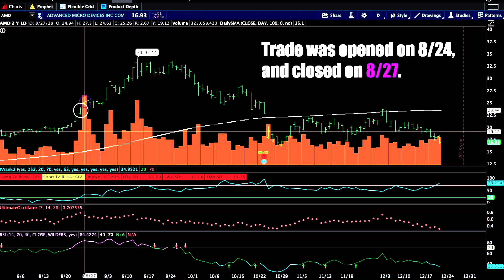The Foreign Exchange- If She Breaks Your Heart (feat Yahzarah)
The Foreign Exchange- Leave it All Behind

This isn't my music at all.

Daykeeper 4:42
Take Off The Blues 4:06
All Or Nothing / Coming Home To You 4:55
I Wanna Know 3:01
House Of Cards 3:20
Sweeter Than You 3:46
Valediction 2:01
If She Breaks Your Heart 5:21
If This Is Love 4:31
Something To Behold 4:53
Leave It All Behind 3:38

If She Breaks Your Heart

Yazarah, [Phonte]
My love is gone with Yesterday

[Yazarah]

We had a love for all seasons
At least its how it used to be
There was no time, space or reason
More special to us than we

My love continue to flourish
As a flower blooms in spring
Then you tried to play love for silly
But the loser is the fool
Who doesnt play love by the rules

I will send a robin to sing happy tunes for you
Cause I may not be around
To do the things I used to do
And if you awake to find youre lost
I will send a glad star to lead you on your way
Cause the love I felt inside
Has gone away with yesterday

[Yazarah]

There was a time when forever
Was common-place for me and you
Laughing, loving, sharing, caring
Seemed to be made just for us two

The Foreign Exchange
Vanity Slaves
Kendrick Lamar
All Of The Girls You Loved Before
Taylor Swift

But I kept on building the dream world
That I thought was you and I
Sorry, I'm sadly mistaken
Cause our castle in the sky
Has turned into a mere goodbye

Cause I may not be around to do the things
I used to do
And if you awake to find you're lost

[Phonte]
Love is gone with yesterday x8